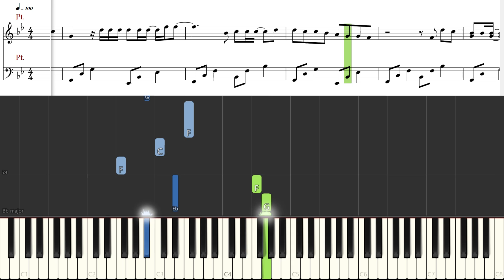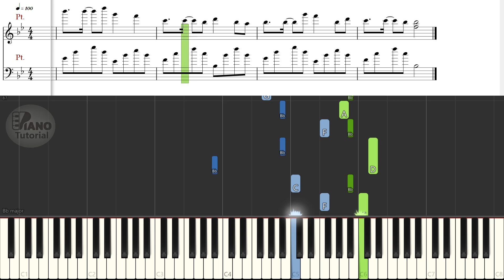[Piano Tutorial] Way Back Home - SHAUN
How to play:
Song: Way Back Home
By: SHAUN

Way Back Home is a song by SHAUN who is a member of The Koxx, a South Korean indie rock band that formed in 2009. The Koxx won the "Discovery of the Year" Award on February 22, 2012 during the Gaon Chart K-Pop Awards. Beginning in 2012, the band began appearing on KBS' reality show Top Band 2. On June 26, 2012 they released their second EP, Bon Voyage. The Koxx began hiatus in 2013 when many of the members began their military service.
o0o

CREDITS

o0o